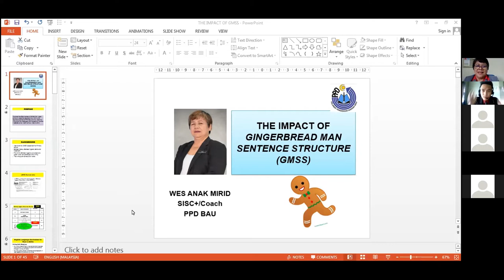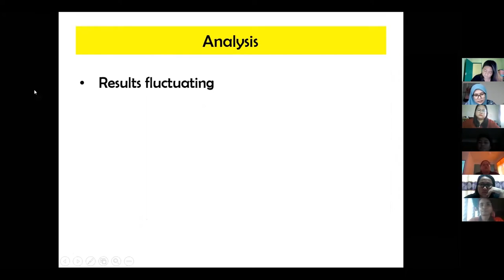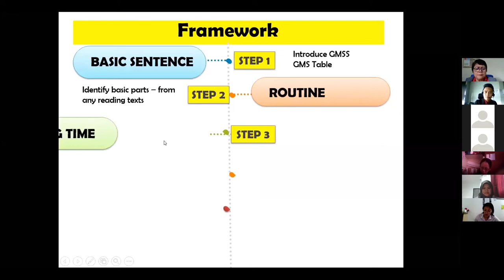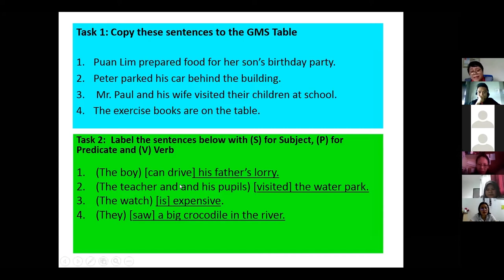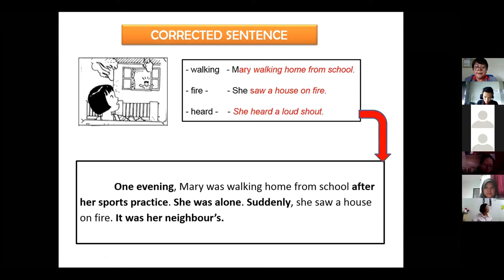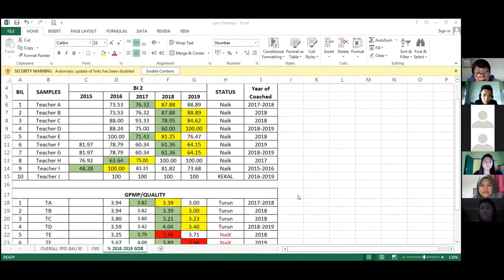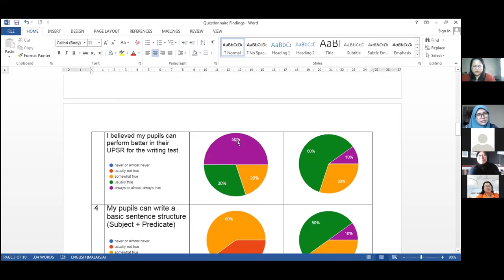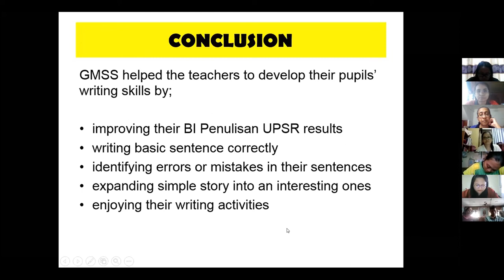The Impact of Gingerbread Man Sentence Strategy (GMSS)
Title: The Impact of Gingerbread Man Sentence Strategy (GMSS)
Speaker: Wes Anak Mirid